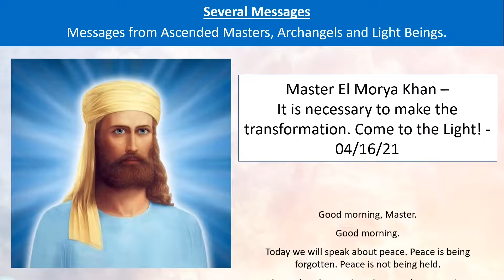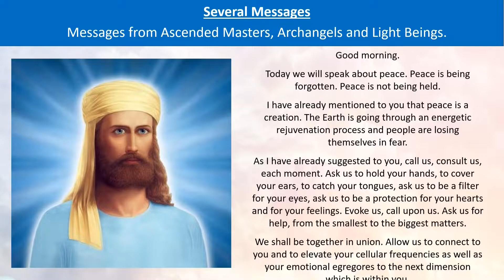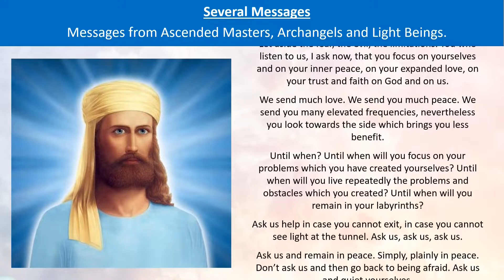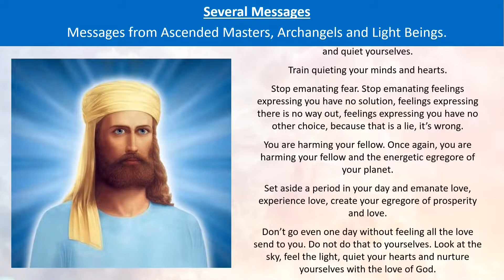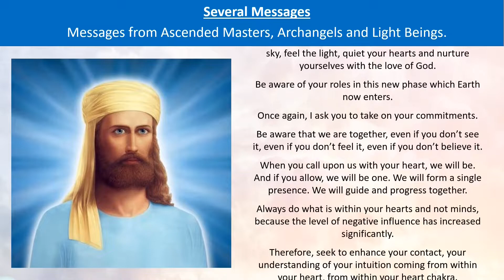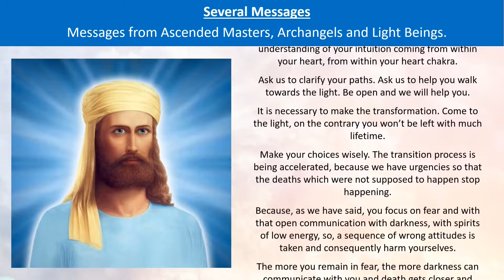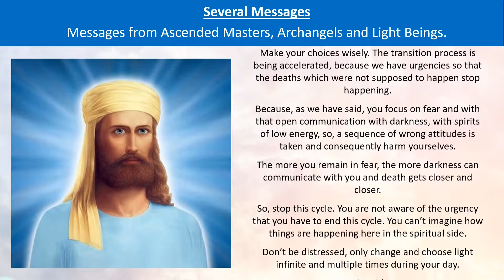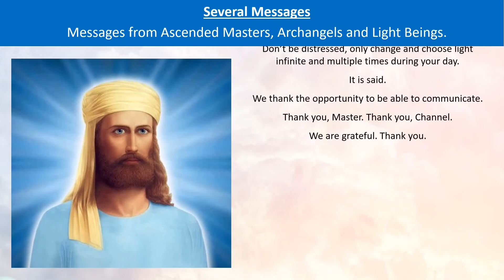16 - El Morya Khan - It is necessary to make the transformation. Come to the Light! - 04/16/2021.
Good morning, Master.
Good morning.
Today we will speak about peace. Peace is being forgotten. Peace is not being held.
I have already mentioned to you that peace is a creation. The Earth is going through an energetic rejuvenation process and people are losing themselves in fear.
As I have already suggested to you, call us, consult us, each moment. Ask us to hold your hands, to cover your ears, to catch your tongues, ask us to be a filter for your eyes, ask us to be a protection for your hearts and for your feelings. Evoke us, call upon us. Ask us for help, from the smallest to the biggest matters.
We shall be together in union. Allow us to connect to you and to elevate your cellular frequencies as well as your emotional egregores to the next dimension which is within you.